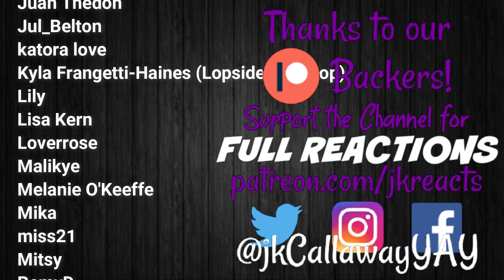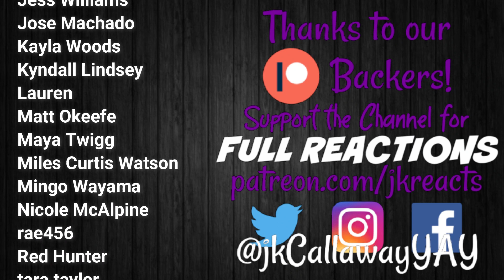This Is Us REACTION Season 5 PREMIERE: 40 Part 2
This Is Us w/ Siobhan!
Season 5 Episode 2 - 40 Part 2

Our Current Schedule:
PLUS Every 1st Sunday of the Month we're doing FULL SEASON DROPS! November 2020 will be Euphoria!

Big Little Lies, The Boys, Castle Rock, Chernobyl, Chilling Adventures of Sabrina, Dead to Me Season 1, Doctor Who Season 12, Fear the Walking Dead Season 5, Game of Thrones Season 8, God of War (2018), Good Omens, The Good Place Season 4, The Handmaid's Tale Season 3, The Haunting of Hill House, His Dark Materials, The Last of Us, The Last of Us Part II, The Leftovers Seasons 1 & 2, The Mandalorian, Orange is the New Black Season 7, Ozark Season 3, Resident Evil 2 (2019), Resident Evil 3 (2020), This Is Us Season 4, Until Dawn, The Walking Dead Season 10, Watchmen, Westworld Season 3 & The Witcher!

FULL REACTIONS to shows posted AFTER December 2019 are available

Better Call Saul Seasons 1-4, Dark, Hamilton, The Leftovers Season 3, Ozark Seasons 1-2, Taskmaster Season 1, Tiger King & When They See Us!